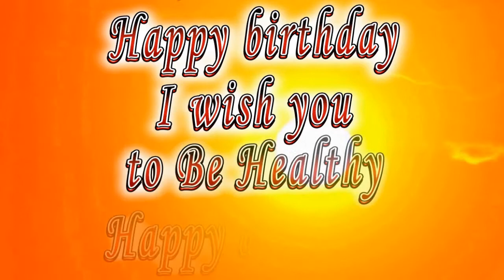Happy birthday Boden